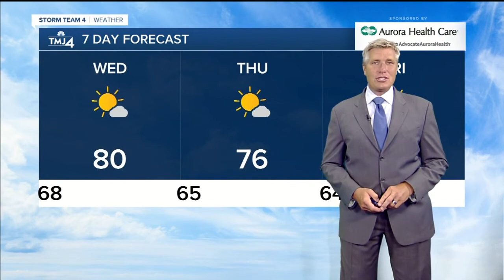TMJ4 News Latest Headlines | July 21, 7pm